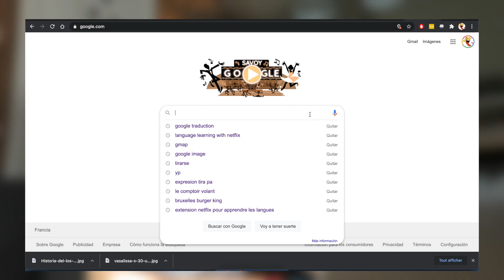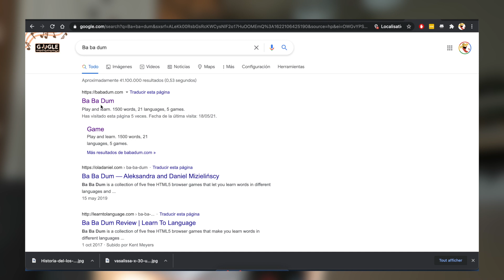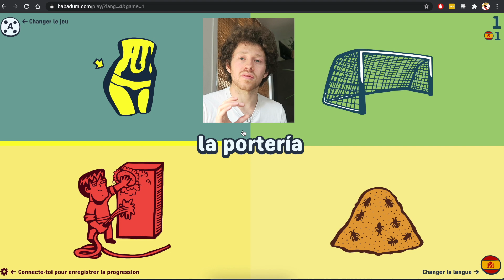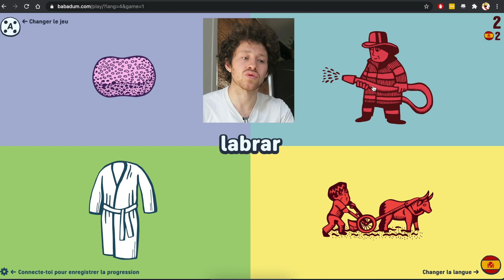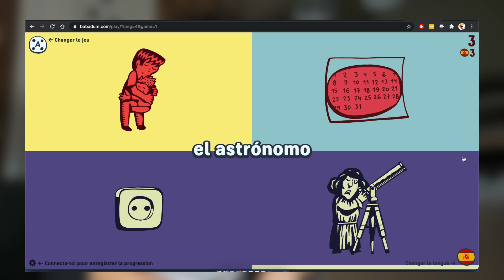Un JEU en ligne ÉTONNANT pour apprendre le VOCABULAIRE ESPAGNOL 🇪🇸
Aujourd'hui tu vas travailler ton vocabulaire en espagnol.
Je fais découvrir un jeu en ligne gratuit pour apprendre de nouveaux mots de la langue espagnole !

FORMATION SUEÑO LATINO 🎓🇪🇸(intermédiaire)
60 jours pour parler espagnol avec fluidité, sans chercher ses mots, en seulement 30 minutes par jour 👌

 (réalisé avec Sara 👩🏻, professeure native d’Espagne)